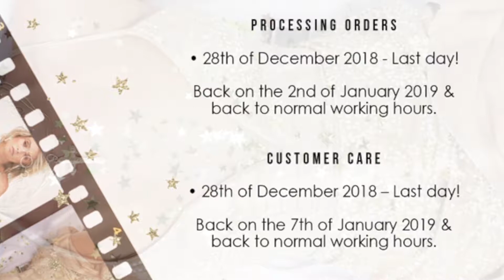New Years Processing Times!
Hi Everyone!

Our shipping processing and office hours dates have arrived for New Years break!
Dont forget we also have our Boxing Day sales all the way through to New Years 2019!

Have an amazing New Year!!!
Much Love,

Team Xenia! XOX